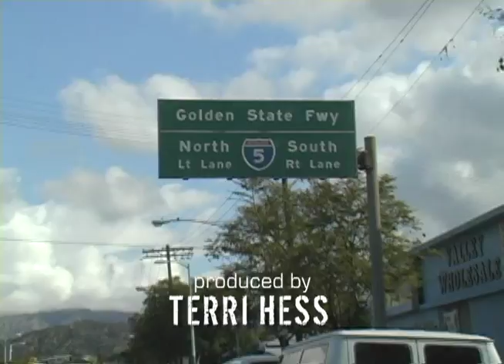Dog Park Derelicts - Theme Song (Got my self a Dog)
Join Charlie, his derelict Golden Retriever Babe who is constantly stealing Charlies cigarettes and stealing opening and drinking his coffee, Babe's friend Nikki-too (more cat than dog), and a host of other furry friends who all know that Charlie always has Cheerios in his backpack or pockets.  Then there are the other derelicts who make the dog park their home away from home (if they have a home at all).  "Where's the white girls" Charlie shouts, as he is always looking for young dog walkers to stalk and tease.  It's sort of like "Shameless" only at the dog Park.  This is the movies Theme Song "Got myself a Dog" which sounds like the intro to the Sopranos.  After Charlie is the Godfather of Sun Valley California.  We can't afford to make a movie so watch again and again for hilarious episodes that will be appearing exclusively on You Tube.  for a bio on Charlie and Babe.